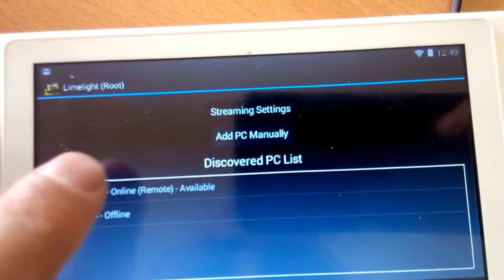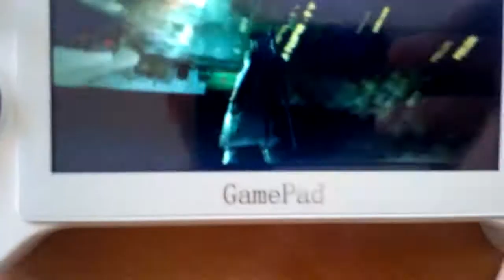GPD-G5A - LimeLight - DmC Devil May Cry (Remote Gamestreaming, 2Mbps download)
Testing Remote Gamestreaming
My setup:
Server:
PC i5 + GTX760
Internet speed connection: 32Mb (upload/download). I´m using PLC for connecting PC to Router.

Client
Wifi with low strengt. based on Ookla SpeedTest:
Ping: 81ms
Upload: 0.40Mbps
Location: Alcorcon, Madrid, Spain.